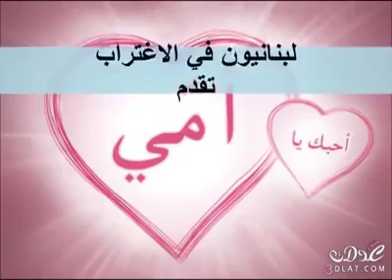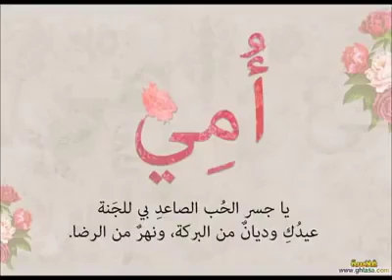Anneler gününe özel arapça bir klip. Tüm Annelerin anneler günü kutlu olsun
جميع الأمهات